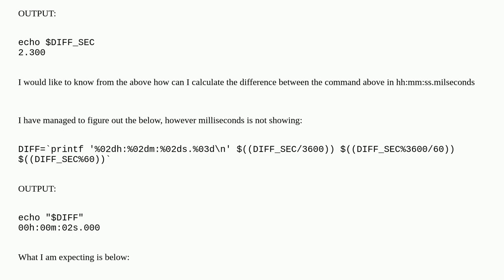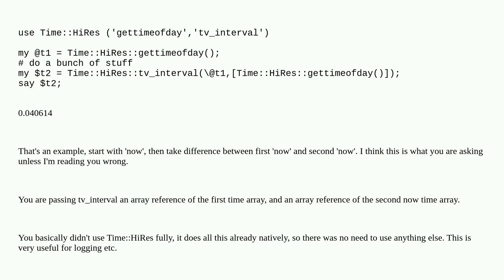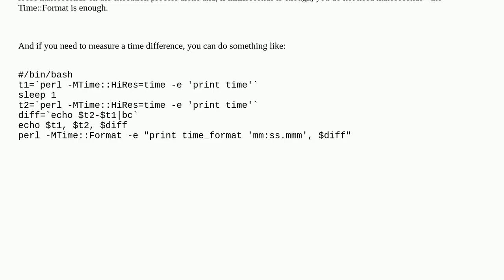How to convert seconds to hh:mm:ss.ms when getting difference between 2 times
A special thanks goes out to the community

  perl aix printf awk